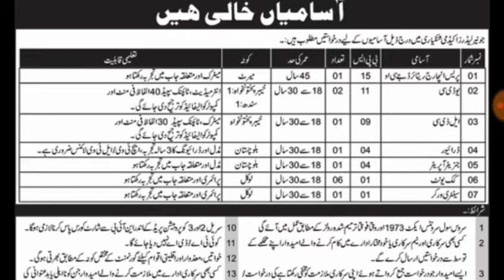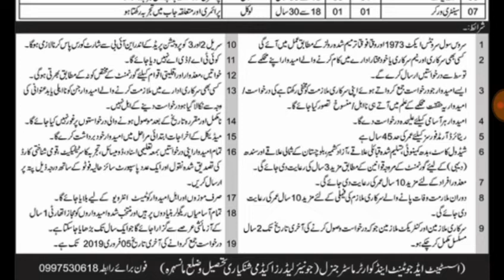Government Jobs in Pakistan Army 2019 ll Jobs in Pak Army 2019 ll Jobs Pakistan Army .